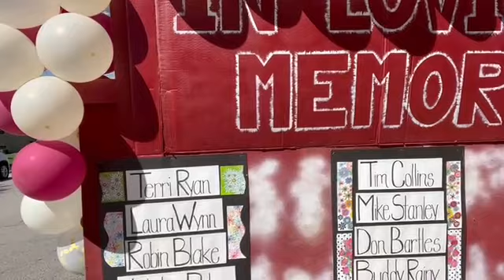Shenfest Parade Report 9/24/22